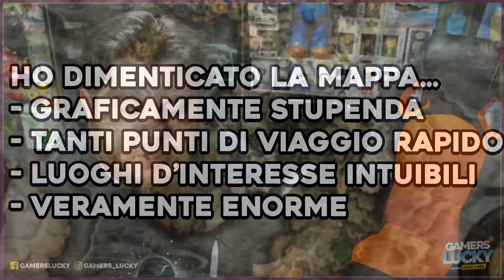CAPOLAVORO o Troppo Sopravvalutato? Parliamone... ► ELDEN RING RECENSIONE ITA PS5 Review NO Spoiler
Salve a tutti e benvenuti oggi siamo qui per darvi la nostra opinione su Elden Ring , giocato e finito al 100% con tanto di platino